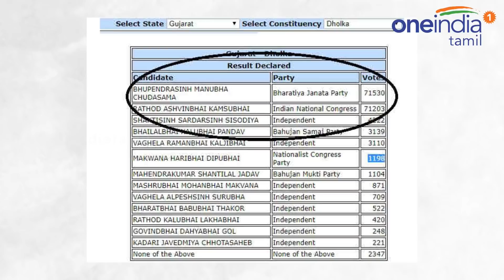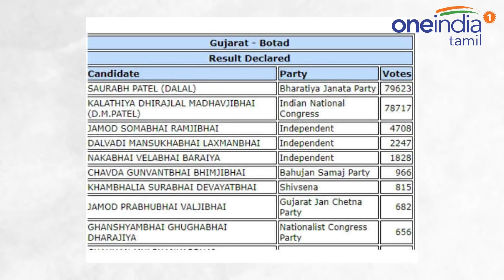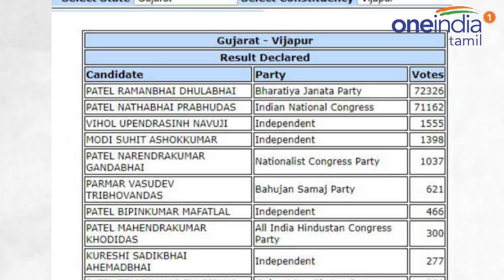காங்கிரசின் தோல்விக்கு முக்கிய காரணம் பகுஜன் சமாஜ், நோட்டா தான்- வீடியோ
குஜராத் சட்டசபை தேர்தலில் ஆட்சியை தக்க வைத்துக் கொண்டிருக்கும் பாஜக உண்மையிலே பெருநன்றியை சொல்ல வேண்டியது நோட்டா, பகுஜன் சமாஜ் மற்றும் தேசியவாத காங்கிரஸ் கட்சிகளுக்குத்தான். இந்த கட்சிகளால்தான் 8 தொகுதிகளில் காங்கிரஸ் சொற்ப வாக்குகளில் தோல்வியைத் தழுவ பாஜக எளிதாக வென்று ஆட்சியில் உட்கார்ந்திருக்கிறது. என்கின்றன தேர்தல் ஆணையத்தின் புள்ளி விவரங்கள்.

குஜராத்தில் 99 இடங்களைப் பெற்று பாஜக ஆட்சியை தக்க வைத்துக் கொண்டிருக்கிறது. பாஜக 99, காங்கிரஸ் 77, தேசியவாத காங்கிரஸ் 1, பாரதிய பழங்குடி கட்சி 2, சுயேட்சைகள் 3 இடங்களைப் பெற்றுள்ளன.

குஜராத்தில் ஆட்சி அமைக்க தேவையான இடங்கள் 92. இதற்கும் கூடுதலாக 7 தொகுதிகளைப் பெற்று அரியாசனத்தில் பாஜக அமர்ந்துவிட்டது.
உண்மையில் இந்த தொகுதிகள் என்பது நோட்டா, பகுஜன் சமாஜ், தேசியவாத காங்கிரஸ் கட்சிகள் தனித்து போட்டியிட்டு காங்கிரஸின் வெற்றி வாய்ப்பை பறித்ததால் பாஜகவுக்கு கிடைத்தவைதான்

According to the Election Commission data the Congress party lost 8 seats by victory margin between 200 And 3,000 in Gujarat Assembly elections.